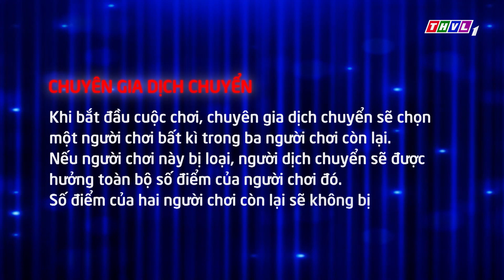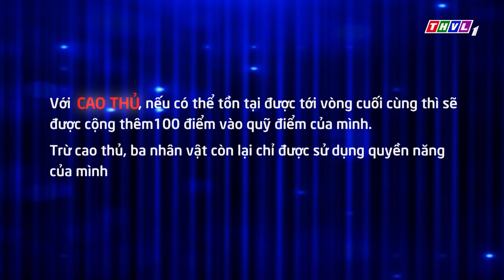Giao lưu với các nghệ sĩ Bùi Công Nam, Phạm Đình Thái Ngân, Dương Thanh Vàng, Osad